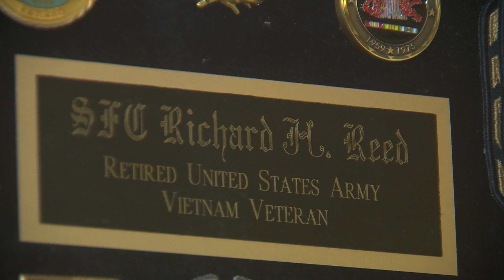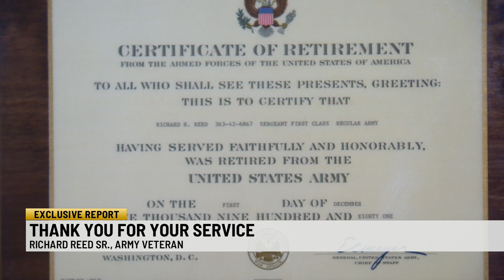Thank you for your service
Thank you for your service tuesday